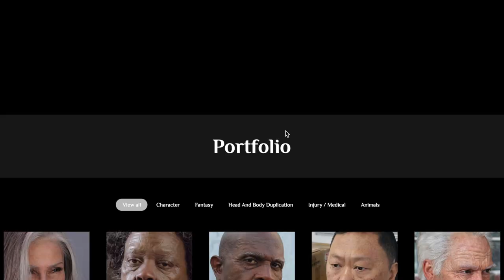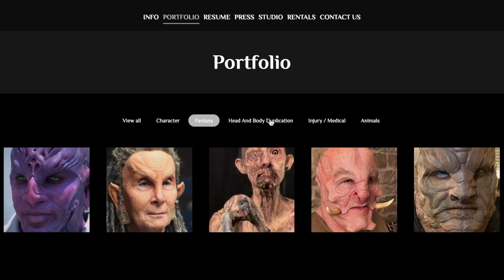Vincent Van Dyke Effects - Best Makeup Special Effects (Art & Design Awards)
They are one of the best special effects creators. Our  award is to find the best and upload their artwork here. We watch the detail. Vincent Van Dyke Effects is one of the best. Find them on Instagram.